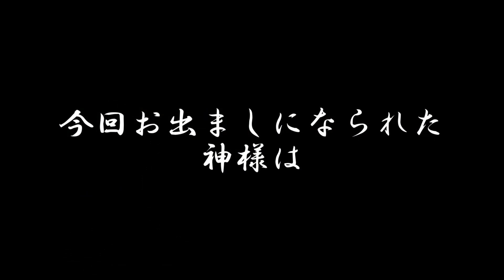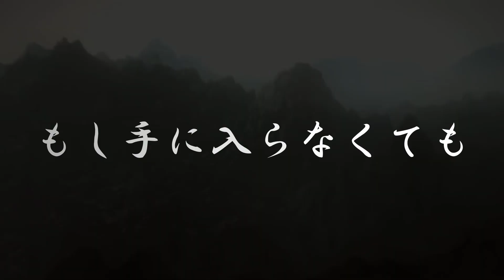【チャネリング】神様からのメッセージ：弁財天・心の浄化をしてあなたの運気を上げます「25」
《目次》
0:00 オープニング
0:39 弁財天のご紹介
1:45 １つ目のお言葉『周りを見る』
2:49 ２つ目のお言葉『解放される喜び』
3:55 ３つ目のお言葉『想いは伝わる』

七福神の一柱【弁財天】

◆【チャネリング】神様からのメッセージ：弁財天・心の浄化をしてあなたの運気をあげます　「153」